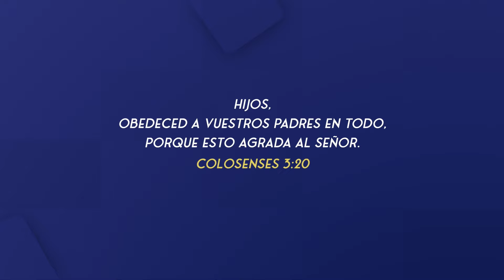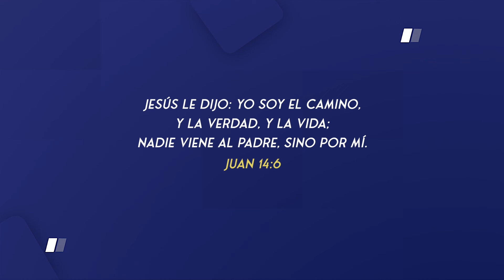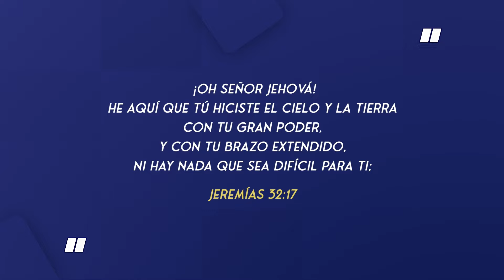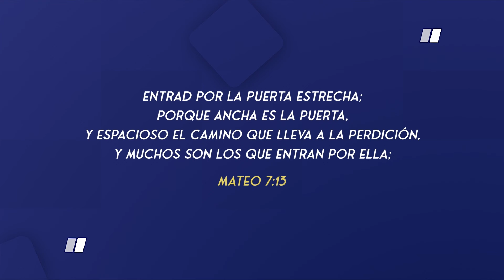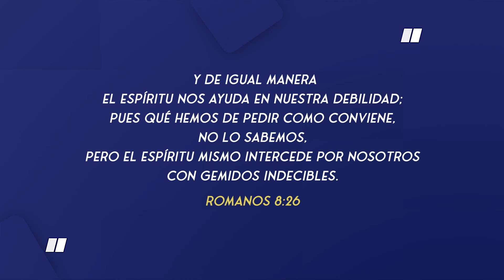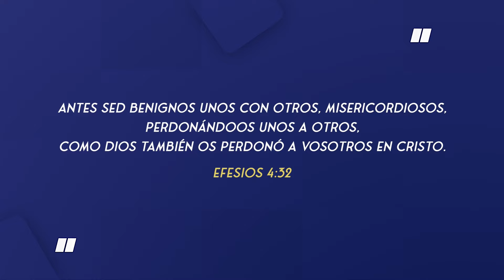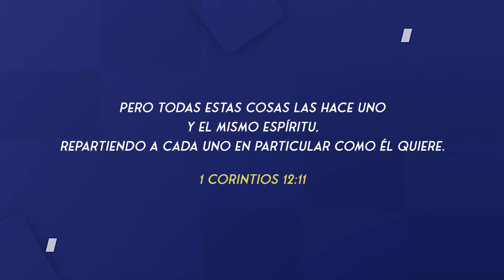LAS EMOCIONES Y EL PERDON.